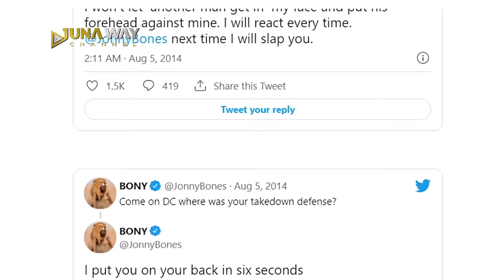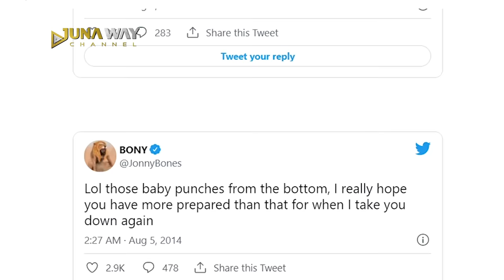Ternyata Ada yang Lebih Ricuh Dari Indonesia‼️ Inilah Deretan Pertarungan Paling RUSUH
Wassap sobat Juna, kembali lagi di channel Juna Way! Ngomongin soal pertarungan MMA atau tinju sudah pasti sering diwarnai adu bacot atau bahasa kerennya psywar yang dilakukan kedua petarung. Tak jarang adu bacot tersebut sampai berujung keributan cuy. Nah kali ini Juna Way akan merangkum beberapa keributan epic yang terjadi di ajang pertarungan. Bahkan pertarungan MMA amatir pun juga diwarnai kericuhan epic lho.

Okay guys selalu stay tune di channel Juna Way karena setiap harinya bakal ada video terbaru, eiitss nyalain dulu loncengnya biar kalian ngga ketinggalan video terbaru yaaaah